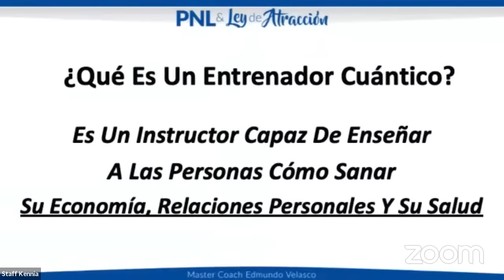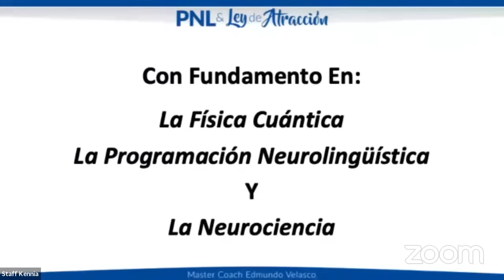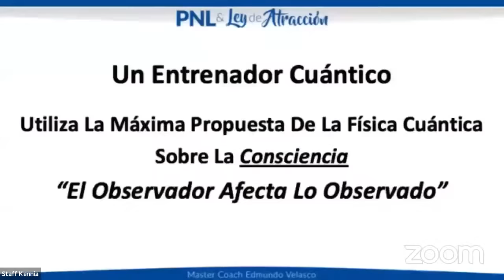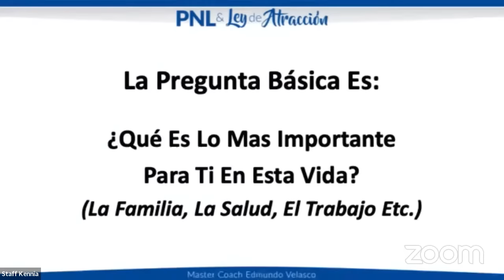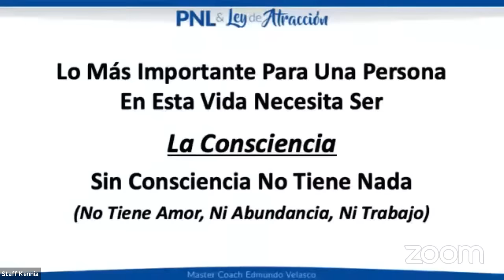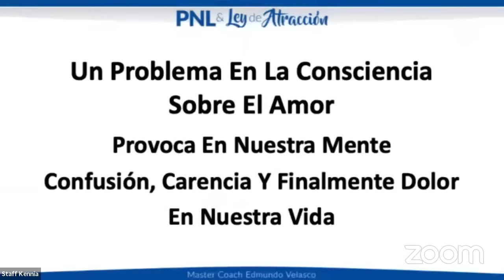💥 Curacion Cuantica 💥 en la Salud, Dinero y Amor MASTERCLASS | Edmundo Velasco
🔥 Conviértete en un Entrenador Cuántico con PNL Certificado en tan solo 12 días,y transforma la vida de las personas en la salud, las relaciones y el dinero,construyendo así un negocio exitoso en el siguiente

✅ En este video, veremos más de cerca la sanacion cuantica  y exploraremos cómo los principios cuánticos pueden ofrecer nuevas perspectivas sobre la teoría de como podemos mejorar nuestra calidad de vida.

🔥 EVITA perderte mis otras clases de este entrenamiento TOTALMENTE GRATUITO 🔥